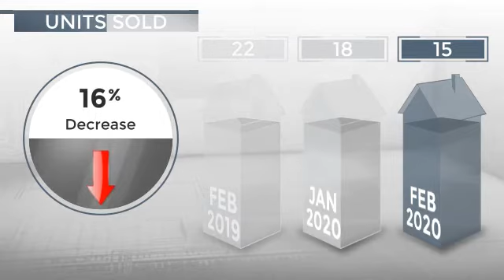San Diego, CA, 92110 - Real Estate Market Update - March 2020